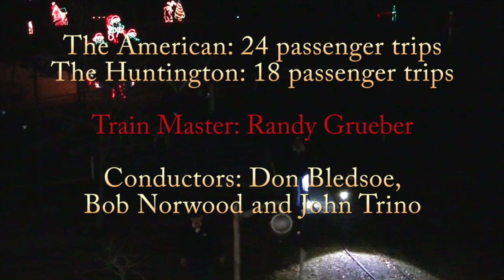Holiday Lights at CALM Train Ride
Central California Children's Railroad at California Living Museum, in
Bakersfield, California, during Holiday Lights. We were running our two
trains this night but not the trolley. Lots of fun when it's busy like
this.